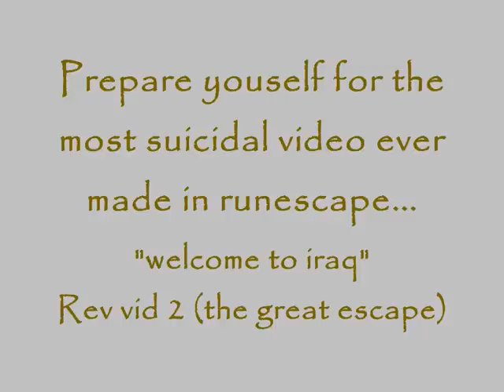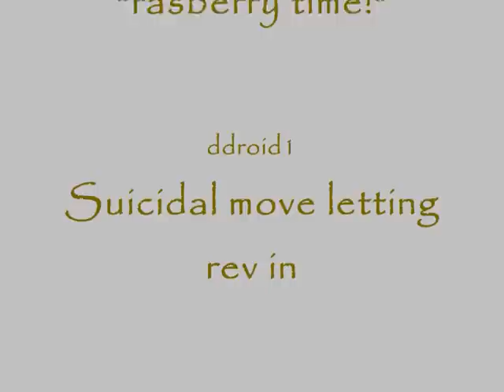Runescape revenants in a Church! Vid 1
We all get owned in the good o'll church in level 38 wilderness!

Credits to all who were in it.

Watch the rest of the epic revenant series now!

Video 3- The clan: DELETED